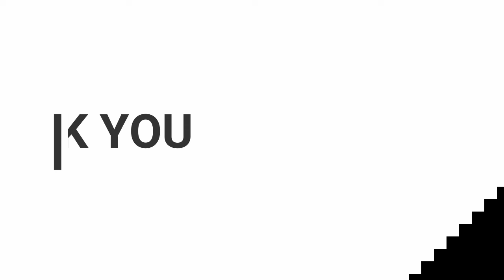Piya Ho Mukhiyan Banab,Shàadi Dehati Gane, Lokgeet Bhojpuri Geet,Lokgeet Gana Video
Piya Ho mukhiyan banab,पिया हो मुखियाइन बनब,dehati gane,vivah geet bihari shaadi geet, shàdi ke geet,hindi gana, dehati lok geet, bhojpui shadi ke geet, lokgeet hungama

रोज ऐसे ही नए-नए वीडियो देखने के लिए आवाज सुनने के लिए सब्सक्राइब करें हमारे Lokgeet Hungama चैनल को और अपने दोस्तों को शेयर करें और वीडियो को लाइक करें धन्यवाद

hamaarbhojpuri,bhojpuri junction,wavemusic,bharat lok darshan,hema ke lokgeet,bhojpuriya didi,bhojpuri,

bhojpuri.songs dj,वीडियो भोजपुरी गाना,latest.,bhojpuri.songs dj,hangama.,song.,mp3. dj,movies.,film.,hindi.,masala.,

hot,female,women,google,tak,indain girls,beti,sahana,

Top Song, Hit Video, Most Papular Video,  Hindi Latest 2019, Super Hit, New Series, Pahari, Lok Geet, Folk Song,Song,Bhajan, Jai Ma, Mata Bhajan,  Mata Meriye, Jai Maa,Durga Mata,Bhakti Geet,
 bhakti song,dehati song, dehati gane, dehati lokgeet,new dehati lokgeet, देहाती गाने, देहाती लोकगीत, कृष्ण भजन, mathura, vrindavan, gokul, barsana,dj remix,hamaarbhojpuri,bhojpuri junction,wavemusic,bharat lok darshan,hema ke lokgeet,bhojpuriya didi,